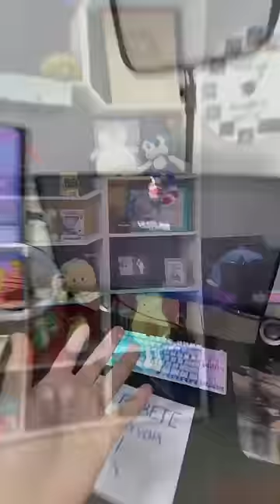Destruí mi placa de youtube y la debo recuperar😨!